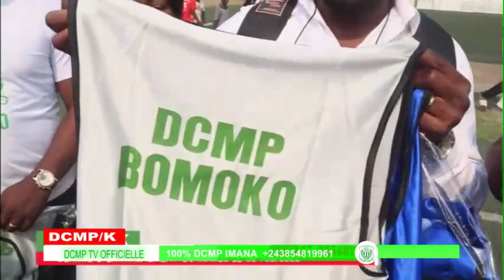100% IMANA SUIVEZ VOTRE EMISSION